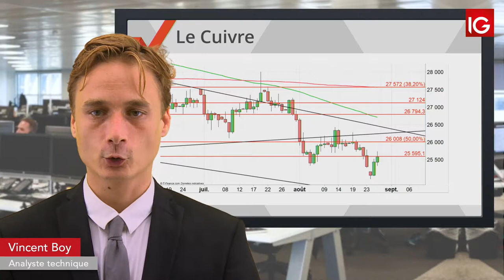Bourse - COPPER, le rebond pourrait ne pas tenir - IG 28.08.2019